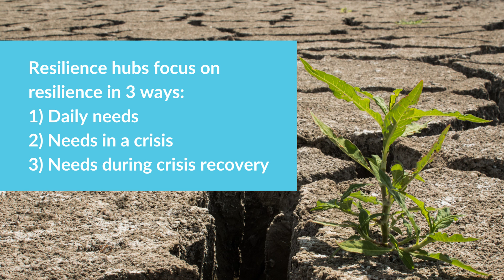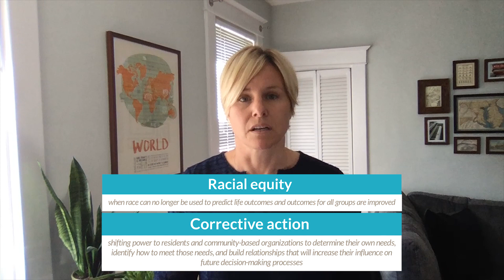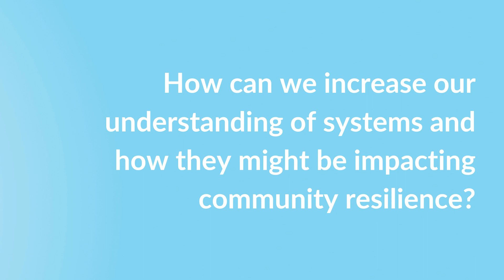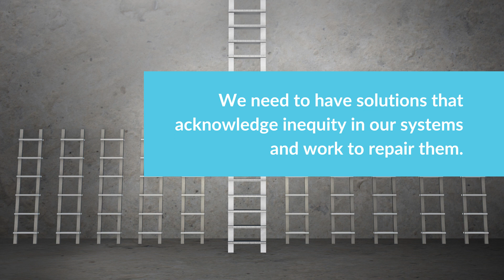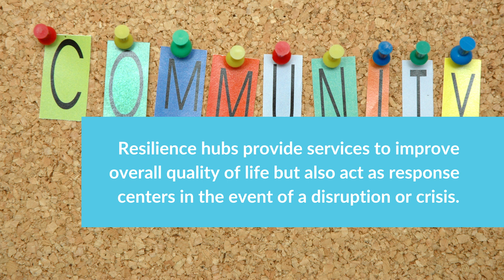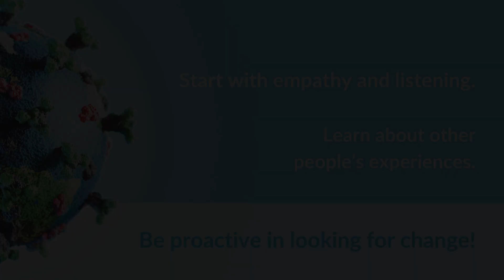"Climate Change, Inequitable Impacts & Community Resilience" | Session 4 | Putney + Harvard C-CHANGE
In this session of "Climate Is Health," Kristin Baja explains community resilience, introduces the concept of resilience hubs, and what we can do to address the inequities apparent in the impacts of climate change.

Kristin Baja works as the Programs Director for Climate Resilience and Equity with the Urban Sustainability Directors Network, where she helps cities identify strategic ways to advance climate resilience planning and implementation and build their capacity to take proactive action.

"Climate Is Health" is a five-part series of free educational resources for teachers, produced as a collaboration between Putney Pre-College and the Harvard Center for Climate, Health, and the Global Environment (C-CHANGE).

If you would like to receive access to the climate teaching resources that accompany the videos,